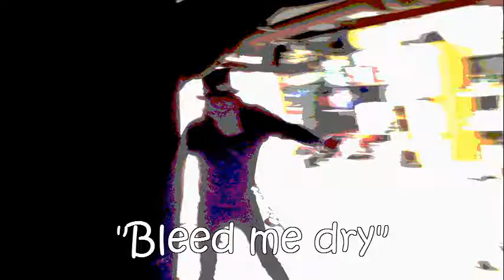Stackhouse, Bleed Me Dry.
Written & recorded by Adam Kovarik,  with Stackhouse Cigar Box Guitars, Sacred Heart & Minx Bass. 17 / 09 / 2013.